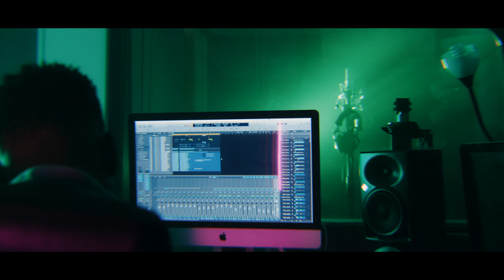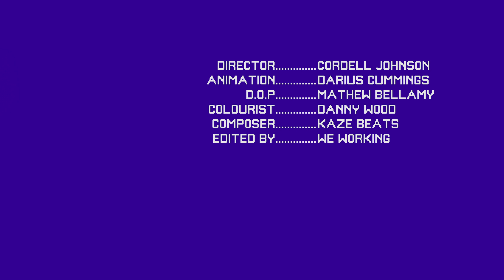Joe Grind x JME - Boss [Music Video] | GRM Daily